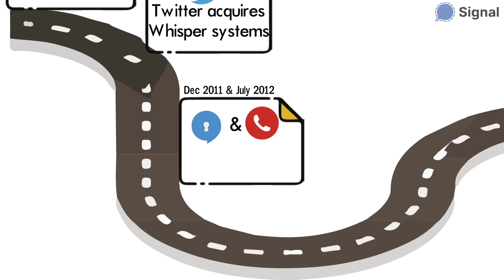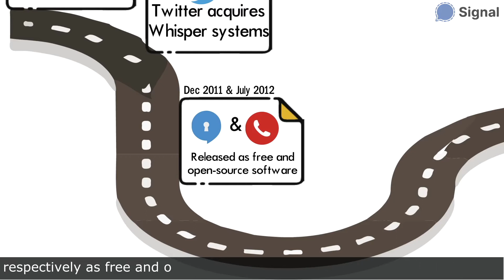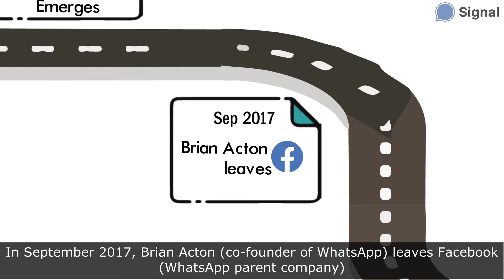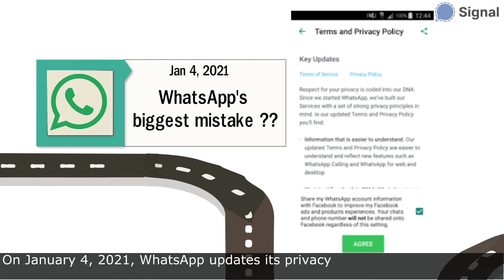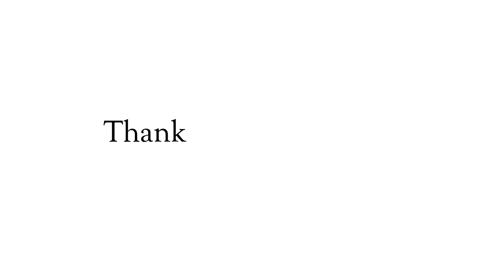Signal The Next Gen Messenger | History of Signal Messenger App | Mini Byte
Short video on Signal the Next Gen Messenger and also the evolution/history of Signal messenger app.